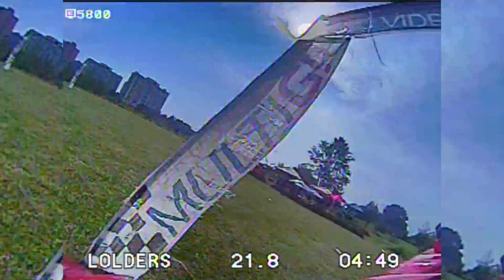Last Rat Race for 2018